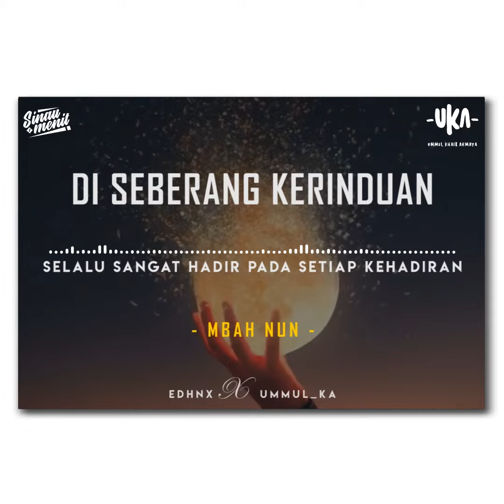CAK NUN - DI SEBERANG KERINDUAN | Sinau1Menit | @EDHNX +